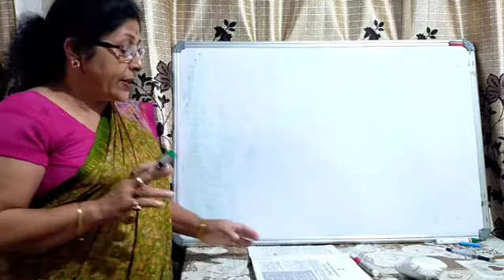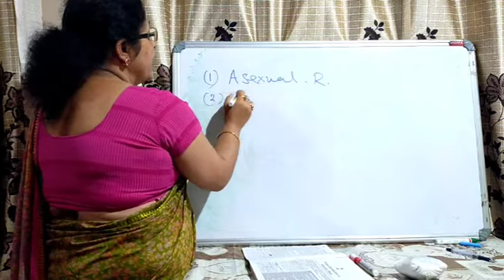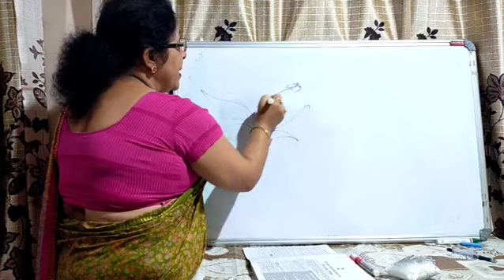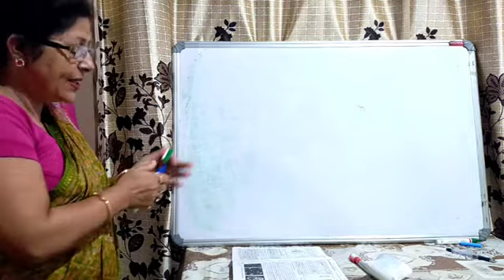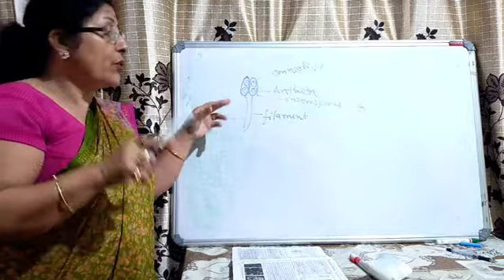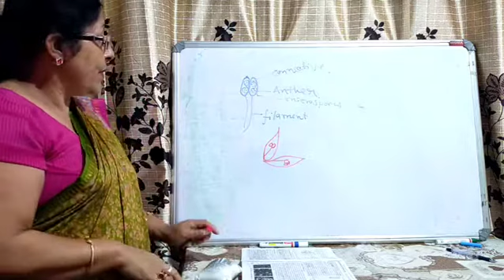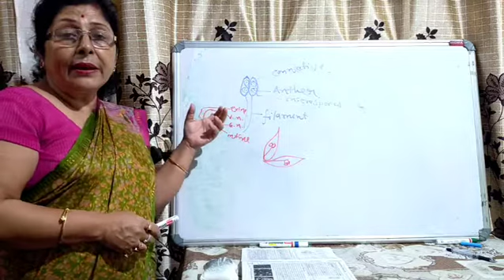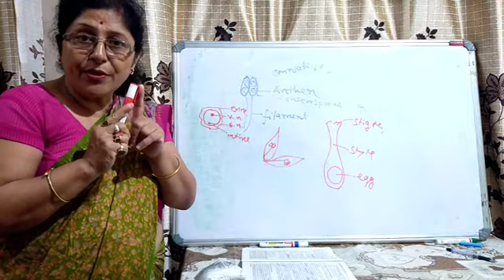Sexual Reproduction in Flowering Plants